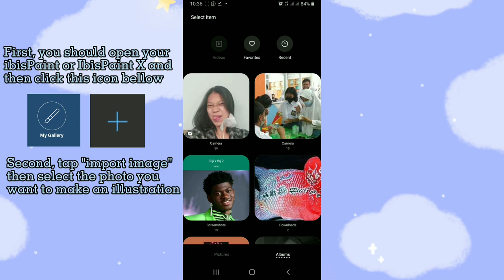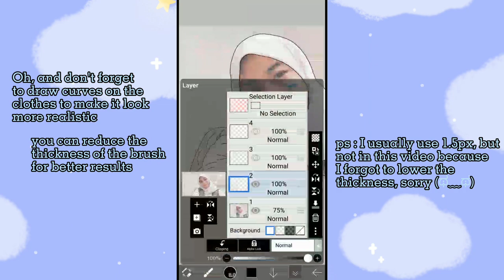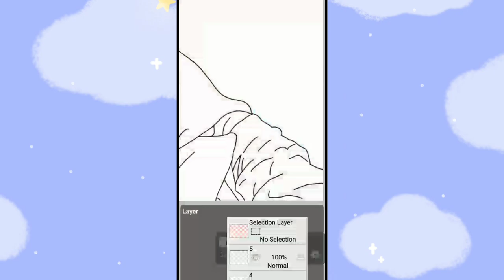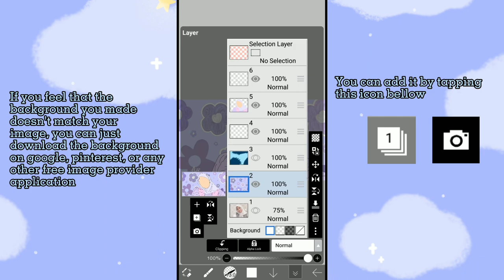How to Draw a Faceless Illustration | ibisPaint X Tutorial (for beginner)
How To Draw a Faceless Illustration (For Beginner) | IbisPaint X

Hi, There! In this video I want to share a tutorial on how to make a faceless illustration or better known as a wattpad cover in an easy way for beginners using the ibisPaint X application. How do I draw it? Please see the method and explanation in the video above.

(I get it from pinterest, but I forgot where I save it. so, i upload it on my gdrive. Sorry if this pallete is yours (´｡• ◡ •｡`))